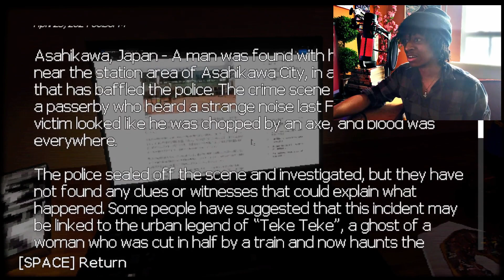JAPANESE URBAN LEGEND| TekeTeke Moonlit Dread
●Discord: The Brown Gaming# 5062